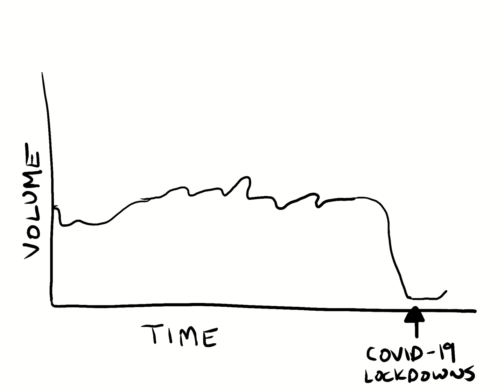The energy economy post COVID-19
A simple overview of how supply and demand might play out and change to shape future oil price and the energy industry as a whole.